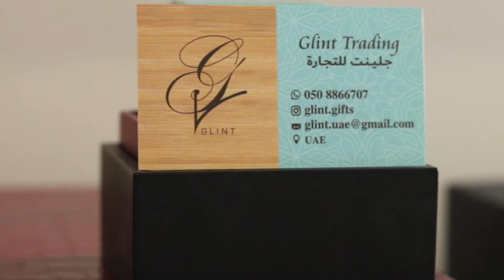Jewelry Box | Glint Gifts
An Advertisement for Glint Gifts

filmed and produced by Maryam Rashid Alhamar